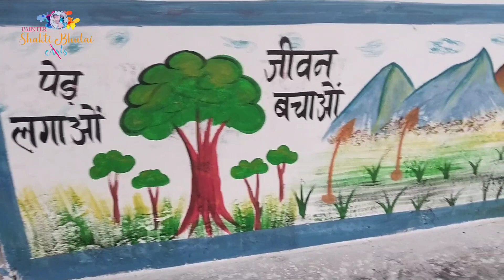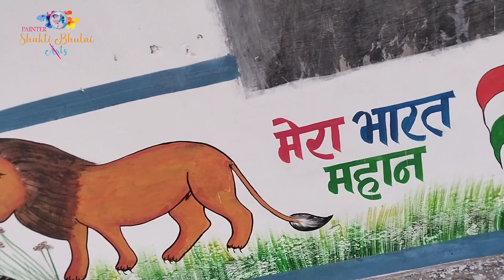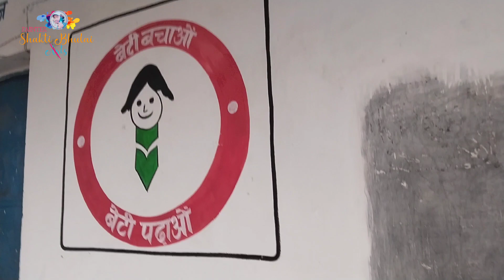plant trees save life painting ll पेड़ लगाओ जीवन बचाओ पेंटिंग ll painting kaise banaen ll